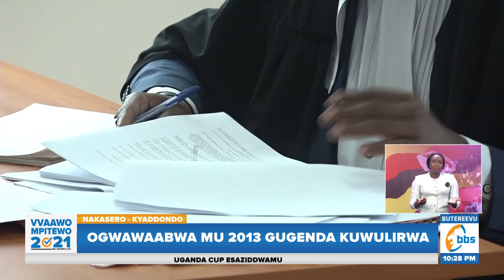Loodimeeya Erias Lukwago kkooti emujjukidde, omusango gweyawaaba mu 2013 gugenda kuwulirwa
Loodimeeya Erias Lukwago kkooti emujjukidde, omusango gweyawaaba
mu 2013 ng’awakanya ebiri mu tteeka lya KCCA gugenda kuwulirwa.